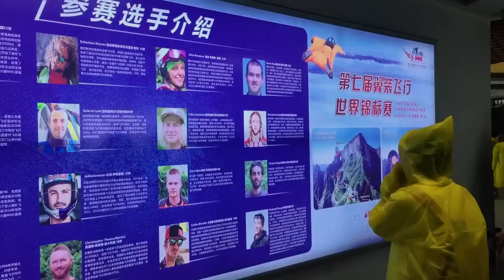FINAL VLOG, I'M ENDING IT - WWL PART 2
Every Tuesday I'm going to be releasing a new VLOG. Weekly Vlog until the end of summer.